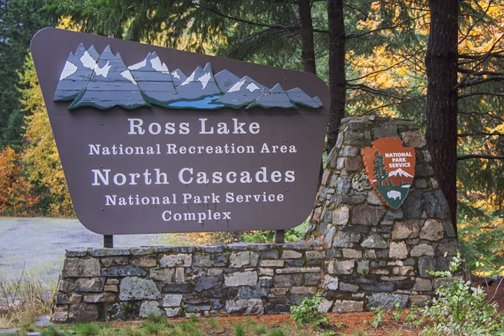United States National Recreation Area | Wikipedia audio article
This is an audio version of the Wikipedia Article:
United States National Recreation Area

00:00:08 1 History
00:01:30 2 Management
00:02:00 3 See also

- Socrates

SUMMARY
A National Recreation Area (NRA) is a designation for a protected area in the United States.